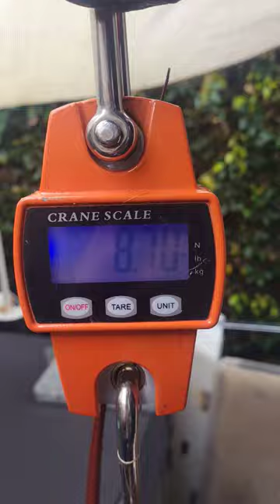California Spiny Lobster Twitch Biggest!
Live Re-run of this catch!